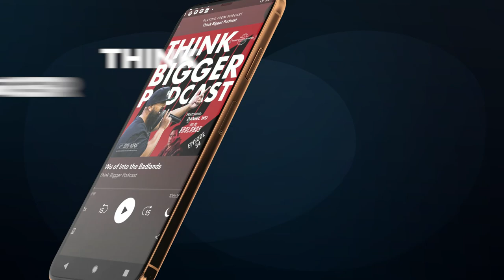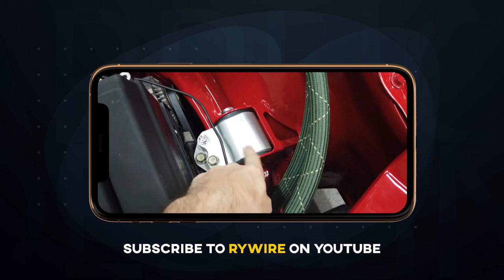CAR TALK Episode 3: Honda Swaps... Past, present, and future.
What is your favorite swap? K-series, B-series, H-series... or something else? In this episode we go over swaps of all types. From ZC's to B-series to the K-series, we go over the past, the present, and the future of swaps - as well as reminisce over ones we've had and done, and some of our favorites that others have done (or are doing).

What swaps have you done? What swap are you currently doing? And what do you want to swap in a future build? Let us know and tell us why!